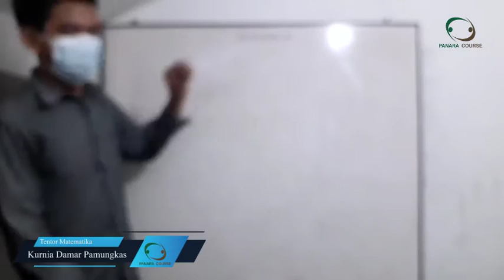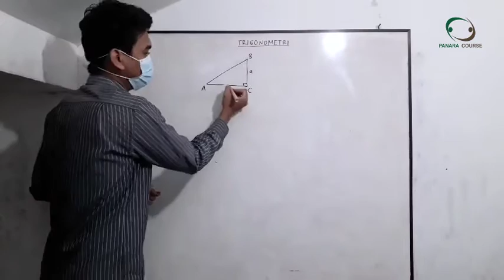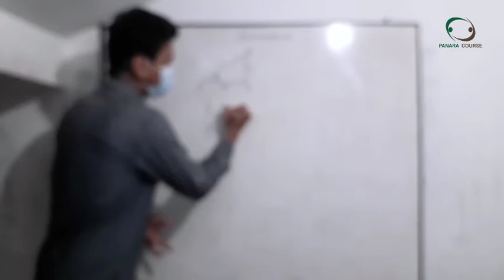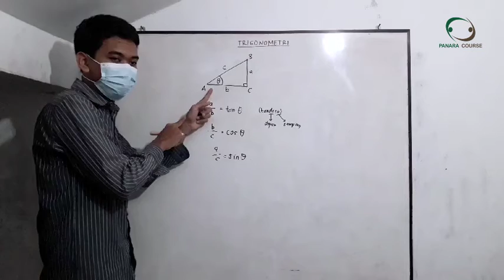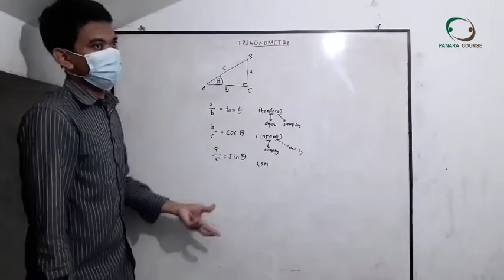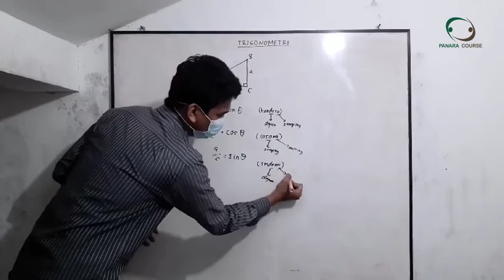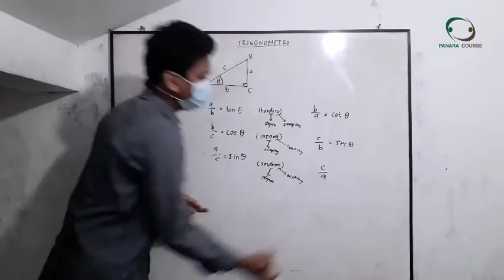Materi Seleksi Masuk TNI POLRI - Matematika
Panara Course adalah program pelatihan khusus TNI dan POLRI yang di persiapkan secara Akademik, Psikologi, Fisik dan Mental untuk sebelum ikut pendaftaran resmi Taruna TNI dan Polri.
Panara Course berdiri di bawah badan Hukum PT. Pendidikan Abdi Negara.
Untuk informasi lebih lanjut silakan kunjungi juga website resmi kami di

Segera hubungi:
Call / WA / SMS : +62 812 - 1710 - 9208